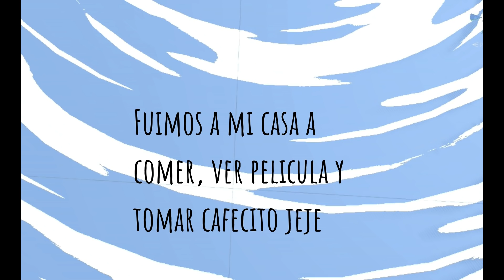PREGUNTAS Y DÍA LLUVIOSO CON AMAIRANY| Accidente en la carretera